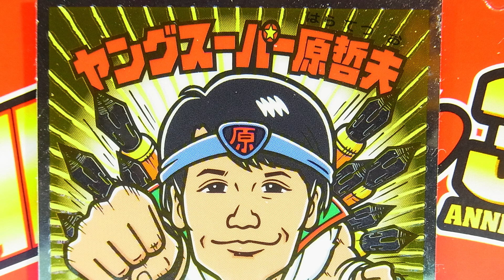【コマ撮り】ロッテ 北斗のマンチョコ 35th ANNIVERSARY ヤングスーパー原哲夫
こんにちわ、ようへいDXです。
2019年4月23日に東日本先行発売
ロッテ 北斗のマンチョコ 35th ANNIVERSARY
お値段税別100円。シールは全24種です。
ビックリマン史上初！「北斗の拳」で有名な千葉繁ナレーション付きシールが誕生しましたコレは嬉しくて、面白い試みですね
～。レアコラボシールのナレーションも面白いです！
Fist of the North Star Bikkuriman
Thank you so much! for watching this video.
Good-bye!